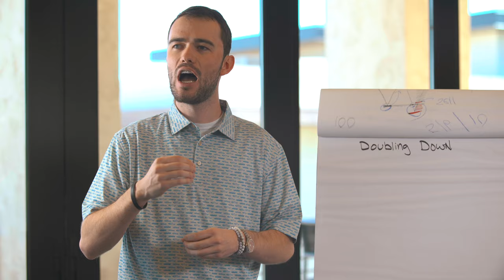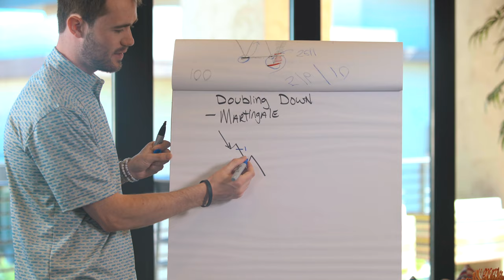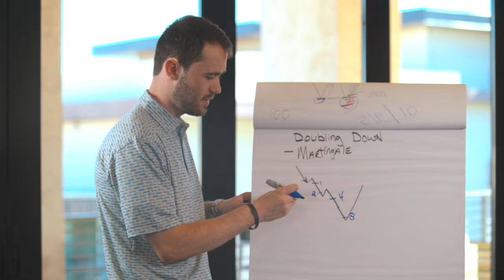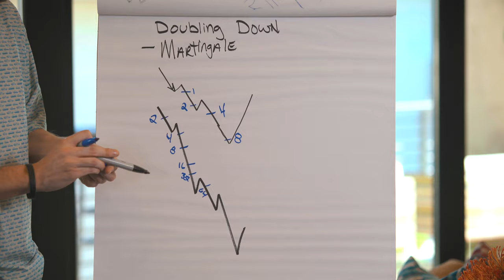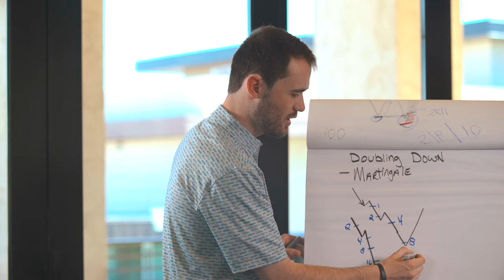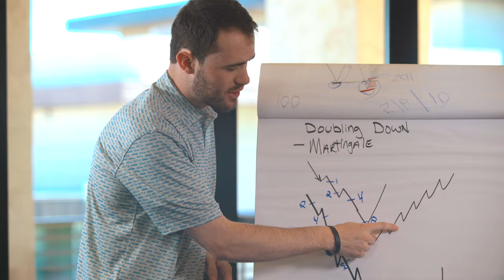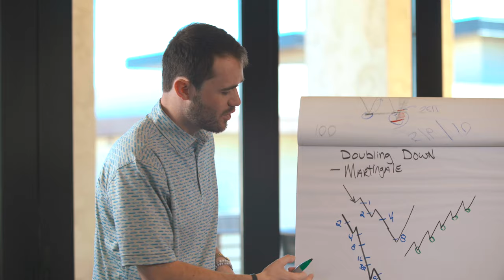Forex Trading | Does the Martingale System Really Work?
Hedging your positions and using the martingale system may seem like an idea you would like to try. In today's video, Patrick explains the difficulties being the martingale trading strategy. Patrick Kenney is also the creators of the delorean forex trading software.

And then choose the platinum starter and platinum monthly. Make sure the "customer" bubble is checked

IM Mastery Academy is an online school to learn investing as well as forex and currency trading. I have been lucky enough to be an educator on this platform since March of 2019, and am very happy to announce the launch of the Delorean Trading Software.

The Delorean forex trading software is a multiple time frame algorithm that scans the market simultaneously to give you an alert of when to buy and sell any given currency. The improvements made from the old Imarketslive platform to the knew IM Mastery Academy platform are phenomenal.

The I AM convention unveiled all of this information. Bob Proctor, Christopher Terry, Alex Morton, Jason Brown, Matthew Rosa, David Imonitie were just a few of the speaker unveiling the latest changes to the brand.

The Imarketslive forex trading academy is now much improved with the new IM Mastery Academy training videos. The Imarketslive compensation plan will still be just as powerful inside of the new IM Mastery Academy as well.